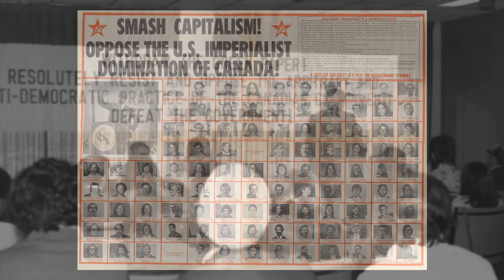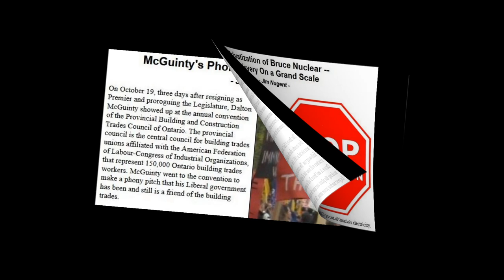Tribute: Jim Nugent